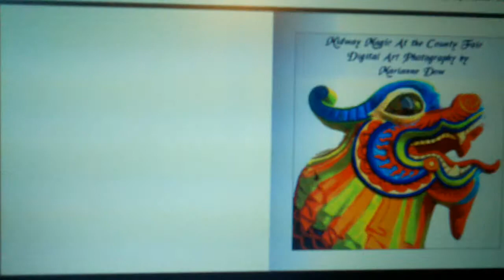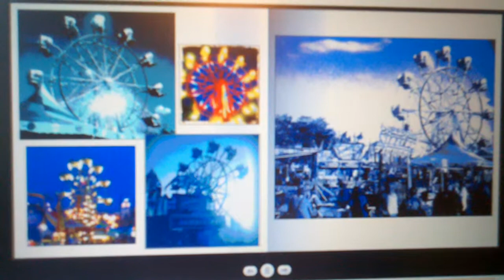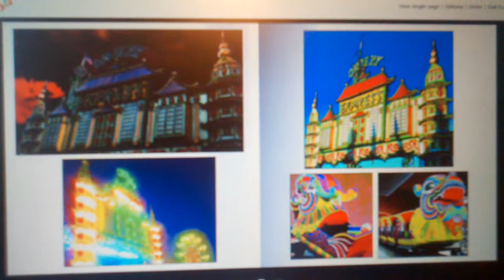Midway Magic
''MIDWAY MAGIC ~ At The County Fair'' -- a Digital Art Photography book by Marianne Dow / mariannedowphotography.com